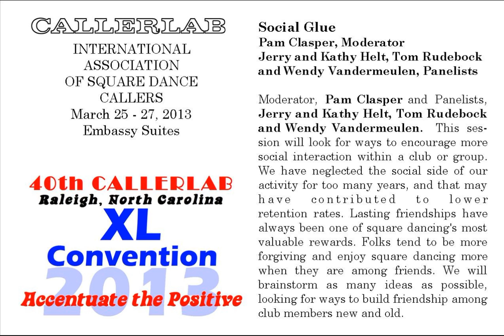2013 CALLERLAB Conv Social Glue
2013 CALLERLAB Convention, Raleigh, NC
Social Glue
Moderator, Pam Clasper and Panelists, Jerry and Kathy Helt, Tom Rudebock and Wendy Vandermeulen.  This session will look for ways to encourage more social interaction within a club or group. We have neglected the social side of our activity for too many years, and that may have contributed to lower retention rates. Lasting friendships have always been one of square dancing's most valuable rewards. Folks tend to be more forgiving and enjoy square dancing more when they are among friends. We will brainstorm as many ideas as possible, looking for ways to build friendship among club members new and old.